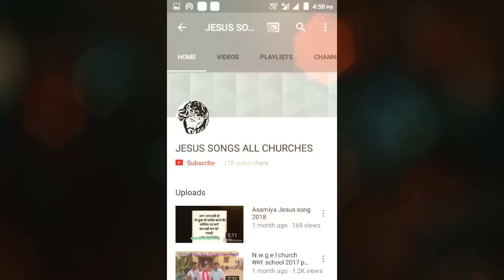किन बातों से युवा मिशाल बने (Modal) । kunkuri sameelan Rev-P Tigga । Online church Ranchi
किन बातों से युवा मिशाल  बने (Modal) । kunkuri sameelan
Rev-P Tigga